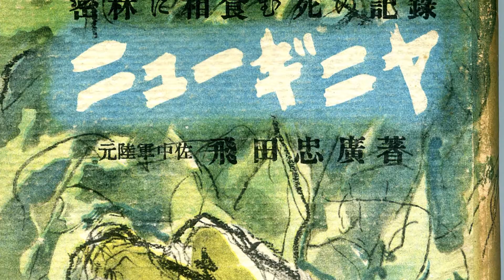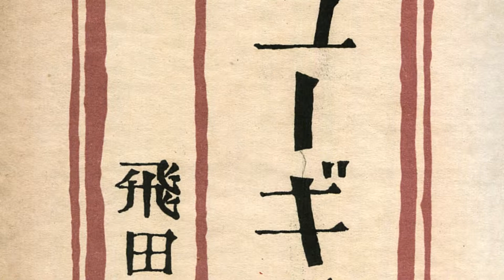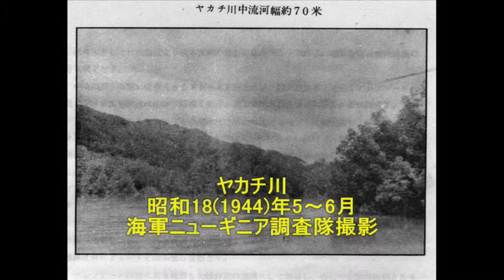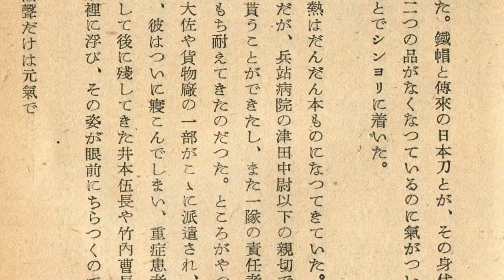ニューギニヤ 密林に相食む死の記録 元陸軍中佐飛田忠廣著(72)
昭和19(1944)年7月、西部ニューギニアのマノクワリ(Manokwari)に司令部を置いた第2軍（豊嶋房太郎中将）は、迫る連合軍を前に、同地の兵力の内約2万を、ソロン(Sorong)、イドレ(Idore)へ転進させることを決めた。“転進”とは当時の名目。実際は、十分な糧食も持たない敗走、退却だった。ベラウ(Berau)地峡のイドレ村へ向かったおよそ1万2千（注：1万5千との数値もある）の将兵。この中には、インドネシア人兵補、台湾人軍属、朝鮮半島出身者、インド人などもいた。
制空権・制海権を完璧に失ったニューギニア島の日本軍。ホーランジア（現パプア州の州都ジャヤプラ）、ワクデ島、サルミそしてビアク島、ヌンホル島へ飛び石上陸で日本軍を玉砕に追い込む連合軍。ヌンホル島への敵軍上陸を機に、マノクワリ(Manokwari)に司令部を置く第2軍は、在マノクワリの兵力の分散を図った。いわゆる口減らし。第2軍参謀長の藤塚止戈夫（ふじつかしかお）中将発案とされる、

このイドレ転進作戦は、結果的に"飢餓地獄"への無意味・無慈悲な敗退行軍となった。一週間で到達できるとされた距離。しかし、実際には2～5ヶ月を要した。木の根を齧り、泥水を飲んだ将兵。容赦なく襲う悪性マラリアや熱帯性の下痢。戦わずして、1万数千もの将兵が草生す屍と化した。
イドレ近辺まで到達できた将兵らも、第2軍司令部の命令で、直ちにイドレ村南西一帯の湿地帯への移動を余儀なくされた。マノクワリの口減らしに次ぐ、イドレの口減らしだった。しかし、彼の地ではサゴ椰子が繁茂しているとの情報は嘘だった。飢餓で、そして連合軍から武器を与えられた地元民の襲撃を受け、ナラマサ(Naramasa)地区やサルベ
(Sarbe・かつてサレベ=Sarebeとも呼称）地区に展開したほとんどの将兵らが死亡。

これは、第二軍経理部の主計陸軍中佐だった飛田知宣氏が、飛田忠廣のペンネームで著した実録と思われる。戦後4年目の昭和24年9月10日に初版が出版されている。イドレ転進作戦については、植松仁作元陸軍大尉著の『地の果てに死す』（昭和51年1月10日、図書出版社）にも詳述されている。また、昭和30(1955)年1月15日、土曜通信社によって発刊された『今日の話題(Today's Topix)戦記版』第2集臨時増刊号の「人喰密林戦記・暗黒の大自然との戦に二万の将兵白骨と化す」は、濠北派遣勢部隊元軍嘱託操縦士・佐々木實によって著された。ここでもマノクワリからイドレに至る退却作戦の“地獄絵図”が描かれている。